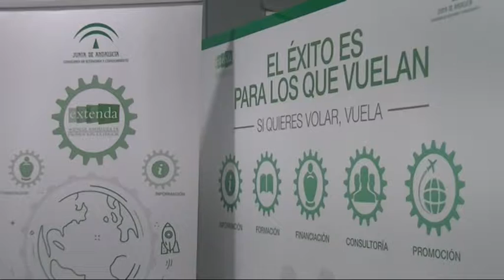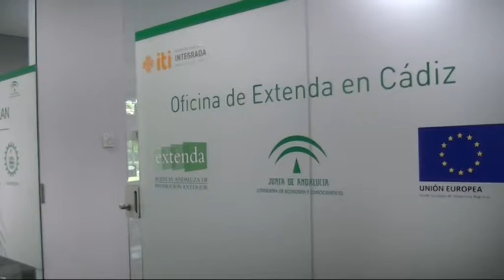Visita Consejero Economia y Conocimiento Arellano Oficinas Extenda Algeciras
DescripciónVisita Consejero Economia y Conocimiento Arellano Oficinas Extenda Algeciras